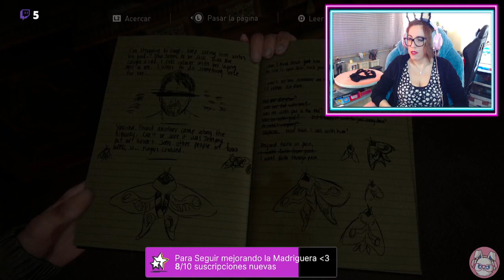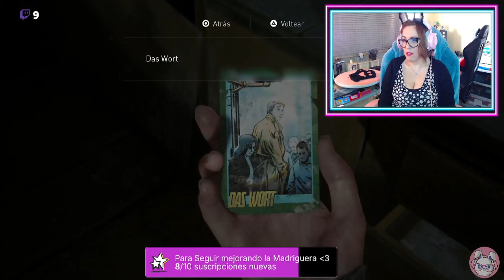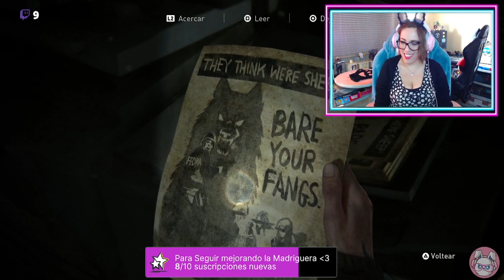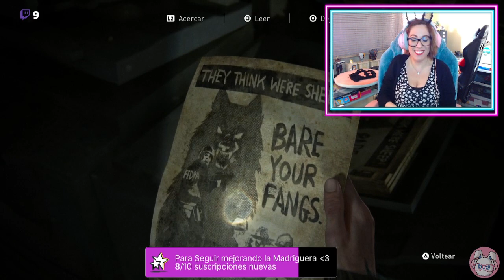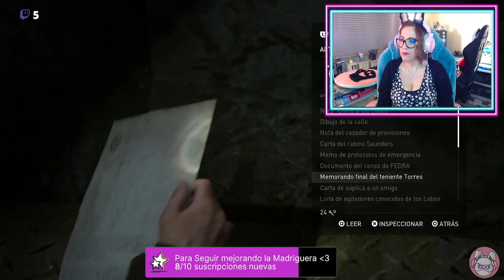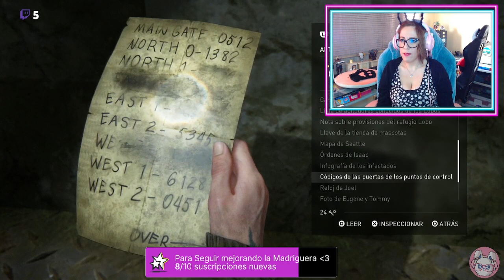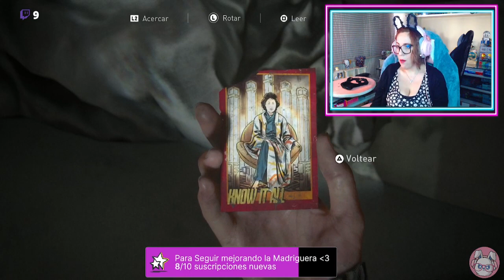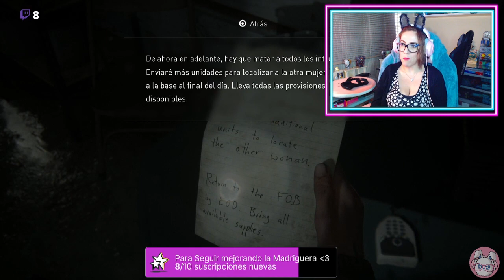The Last Of Us Parte II #04